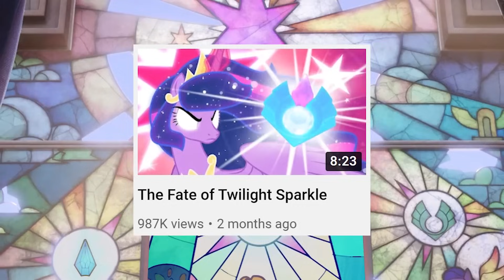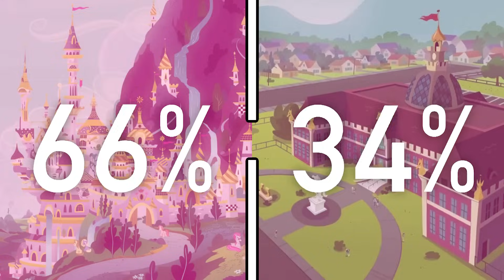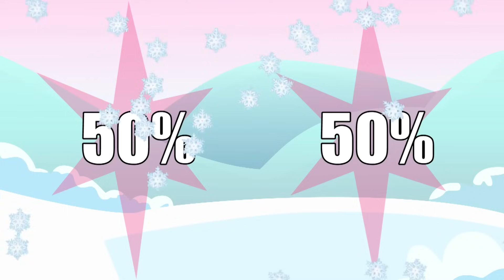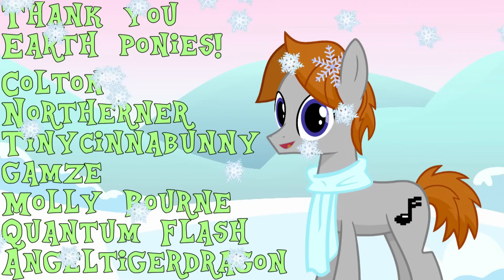БУДУЩЕЕ АЛИКОРНОВ!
► Ролик озвучил:
• Николай Безходарнов
► Продюсер
• Даниил Кузнецов
► Перевод:
• Марина Моисеева
► Монтаж и Сведение
• Данила Котовский
• Beauty Flow
• Mechanolith
• Thinking of You
Оптимизация ролика:
mlp мой маленький пони сезон 9 пони млп